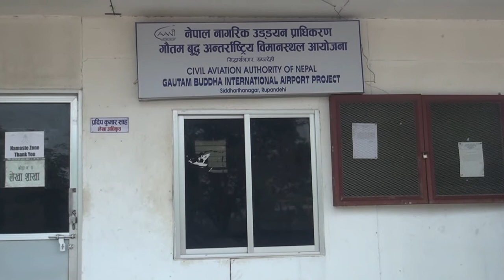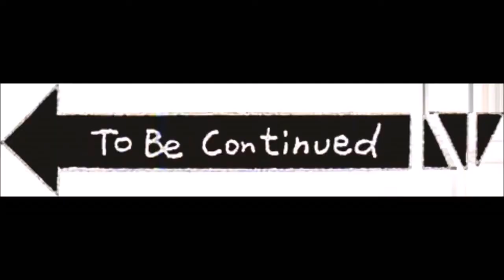चिनारीमा सुरेश प्रसाद खनाल नि महाप्रबन्धक संगगरिएको कुराकानी गौतम बुद्ध विमानस्थल,भैरहवा,रुपन्देही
चिनारीमा सुरेश प्रसाद खनाल  नि  महाप्रबन्धक संग गरिएको कुराकानी गौतम बुद्ध विमानस्थल,भैरहवा,रुपन्देही